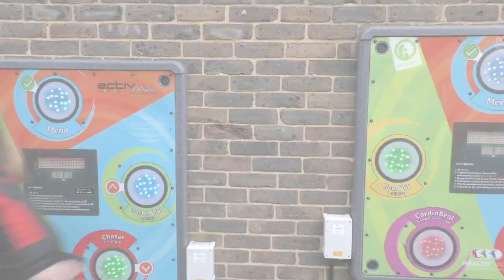Boreham Primary School